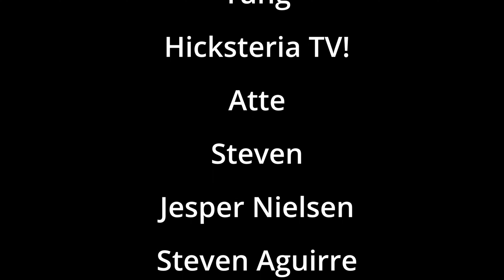BABYMETAL REACTION | TALES OF THE DESTINIES REACTION | NEPALI GIRLS REACT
Watch us react to TALES OF THE DESTINIES by BABYMETAL. Unfortunately the video was blocked so we had to overlay it with pictures.